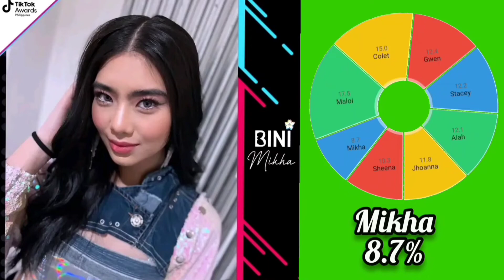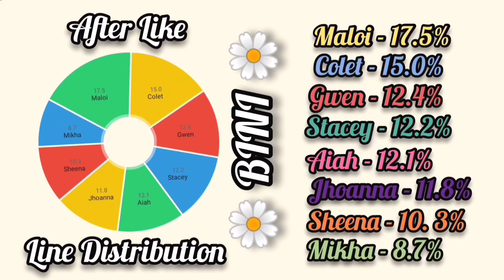How would [ BINI ] Sing 'After Like' by IVE | English Lyrics Video and Line Distribution